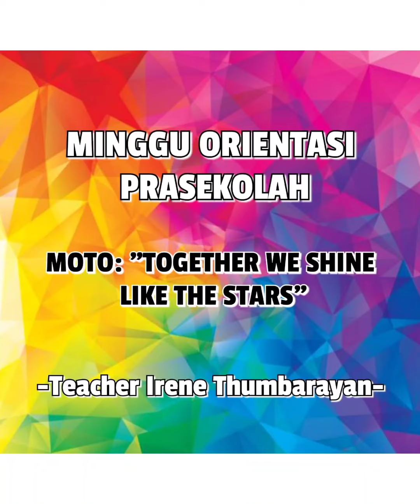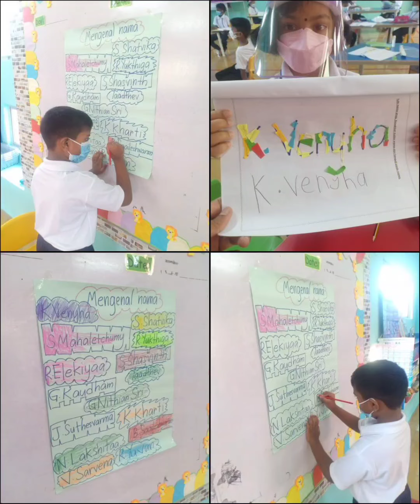Minggu Orientasi (Together We Shine Like The 🌟🌟🌟🌟)